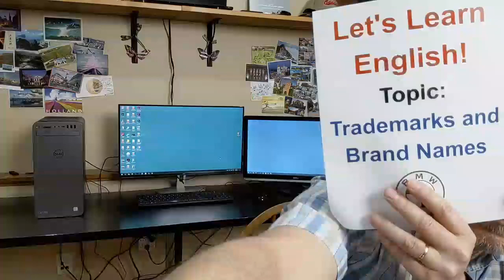Let's Learn English! Join me for a Fun Quiz about Trademarks, Brand Names, and Logos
Welcome to this English lesson (It is a QUIZ / GAME English lesson!) about trademarks, brand names, and logos!

There are so many large companies in the world and the way we pronounce their names in English is sometimes different than how you would pronounce it in your own language.

In this English lesson I will QUIZ you on your knowledge of the different logos and trademarks that companies use, and I will tell you how I pronounce each of them when speaking English. I will first show you the logo and you can GUESS in the chat!

During the lesson you can ask questions using the link that will be provided, and I will do my best to help.

I hope you enjoy this English lesson on trademarks, brand names, and logos!

✅ If you have a question during the lesson please ask it using this form

⌛ Remember:  By tomorrow this video will have auto-generated English subtitles. This can help you to go back and re-watch parts of the lesson that you did not understand.

Becoming a member at every level has these benefits and perks:
1) For 15 minutes or more at the end of each live stream you will be able to participate in the "Members Only" chat.
2) A cool crown beside your name during live streams and when making comments on videos.
3) Your name in green during live stream lesson chat.
4) You will have access to a members only video each Wednesday called, "Wednesdays with Bob". These are behind the scenes bonus videos with full English transcripts for your listening practice.
5) A full transcript for every Tuesday video.
6) Access to a slower version of every Tuesday video with high quality audio and large easy-to-read English subtitles.
7) At least one worksheet for each Tuesday video to fill out while listening. (Great for Teachers!)
8) From time to time access to worksheets and games on Quizlet for each Tuesday video.

✅SEND ME A POSTCARD:

Smithville, Ontario
Canada
L0R2A0